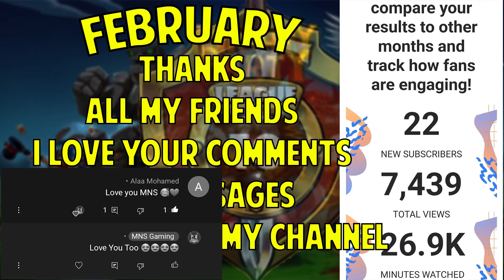ITS Time To Level Up STEEL HATI | Mighty Party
I Become VIP Member
Let’s upgrade Our Heroes
I Spent All My Gold and My Friendship
Level-up My Heroes
Reborn My Heroes
Evolve My Heroes
Soulblind My Heroes
My Top 10 Heroes
أفضل و أقوى 10 أبطال في لعبه مايتي بارتي
I Try a new Heros :-
count vlad
Queen Ananta
Keeper of Storm
Prince Nod
Sir Lancelot
Jaxy , the Thunderfist
TURTLE TEACHER
MOTHER OWL
Necro Master Lich
Play My KING OF THE NORTH #13 Challenge
MNS VS :-
I TRY PLAN A NEW SQUAD
DARK TOWER MATCHES
  8 HARD MATCHES
MY PROFILE
With
KING OF THE NORTH Heroes
We create a Facebook Group
MNS Mighty Party
MNS Gaming
ALL FREE  PROMOTION CODES FOR FREE
FOR MONTH  NOVEMBER
GEMS & GOLDS & COPPER COINS & SOUL DUST
" Promotion Code " mightyparty
FOR 50 gems
" Promotion Code " brawlchess
FOR 300 gems
" Promotion Code " veryscary
FOR 300 gems
" Promotion Code " boo
FOR 5000 gold
" Promotion Code " darkgifts
FOR 5000 Gold
" Promotion Code " afterlife
FOR 400 Copper Coins
" Promotion Code " pumpkintime
FOR 150 gems
" Promotion Code " trickortreat
FOR 150 Soul Dust
The Music I Use In this Video :-
 my heart version de lujo
Free To Play
On Steam
Hope to Enjoy MY Gameplay
The Game Recorder :- OBS RECORDER
THE LAPTOP :- DELL G3 3590